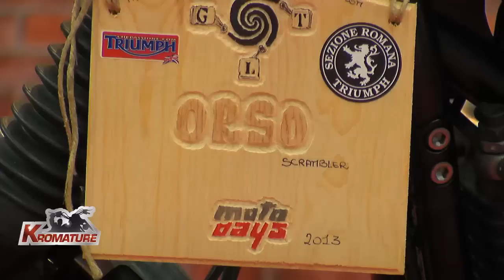Il Custom di Kromature a MotoDays 2013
Il Custom di Kromature a MotoDays 2013, intervista ad Emanuele Minerba